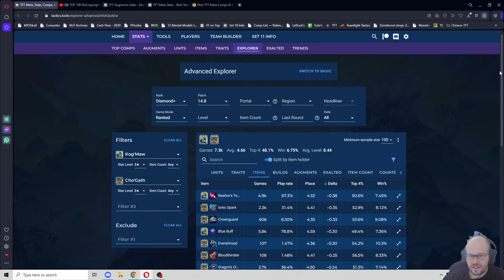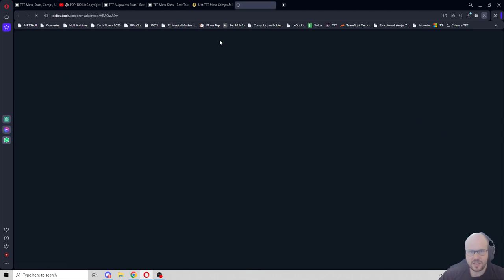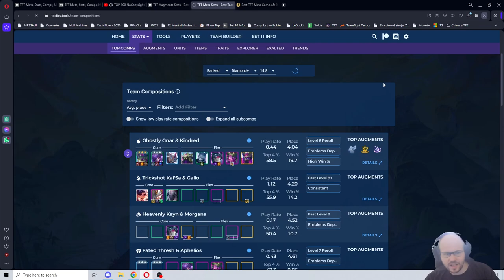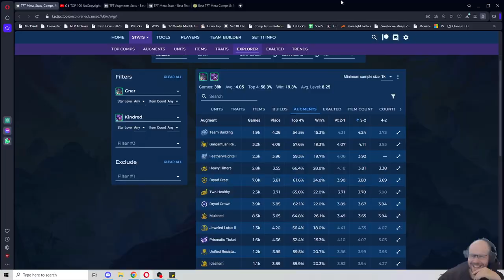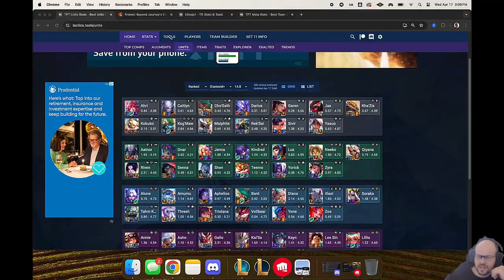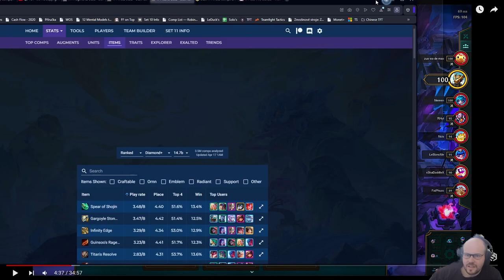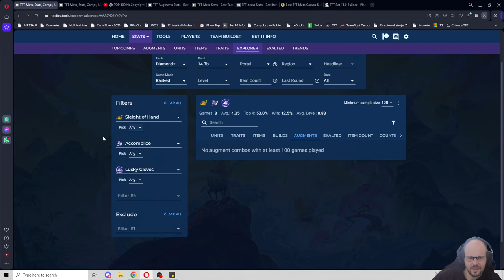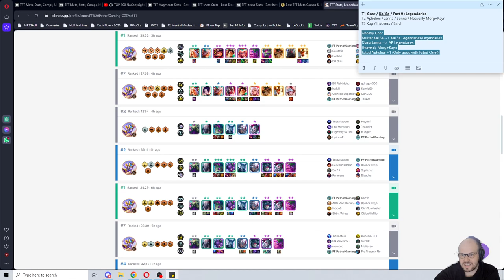TFT Path to Challenger coaching series - Flex Force TFT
TFT Coaching, how to play TFT, Path of Gaming

If you would like to donate and help improve the quality of my videos & stream.
If you do, I will forever be grateful, thank you!